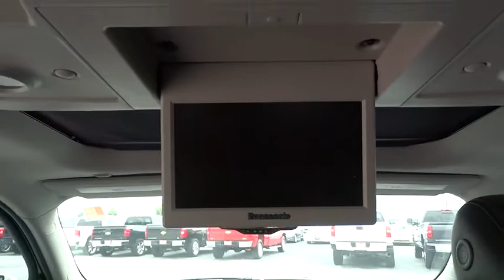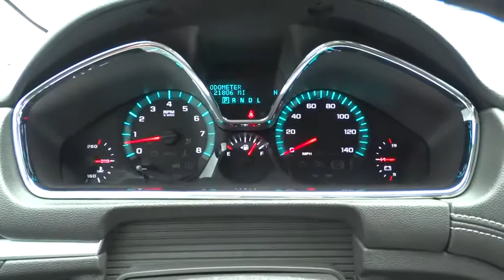2014 Chevrolet Traverse Austin, San Antonio, Bastrop, Killeen, College Station, TX 353992A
2014 Chevrolet Traverse

702 State Hwy 71 West

Come see this 2014 Chevrolet Traverse LTZ. It has a Automatic transmission and a Gas V6 3.6L/217 engine. This Traverse features the following options: Bluetooth for phone, personal cell phone connectivity to vehicle audio system (Upgraded to Bluetooth streaming audio for music and select phones with (UG4) Chevrolet MyLink radio, (UGU) Chevrolet MyLink radio with Rear Seat Entertainment, (UGY) Chevrolet MyLink radio with Navigation or (UGX) Chevrolet MyLink radio with Navigation and Rear Seat Entertainment.), Horn, dual-note, Steering wheel, leather-wrapped with mounted cruise and audio controls, Trim, interior wood grain center stack and interior trim (Includes wood grain passenger door trim.), Windows, power with driver Express-Up and -Down and passenger Express- Down, Door locks, rear child security, StabiliTrak, stability control system, Universal Home Remote includes garage door opener, 3-channel programmable, Wiper, rear intermittent with washer, Tire Pressure Monitoring System (Does not monitor spare). Stop by and visit us at Covert Chevrolet Pontiac Buick GMC, 702 Hwy 71 West, Bastrop, TX 78602.